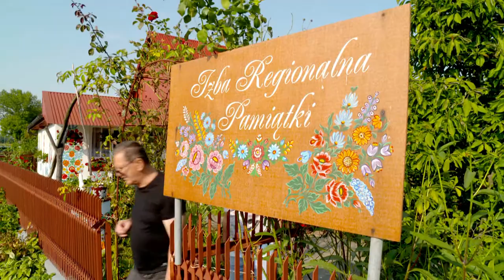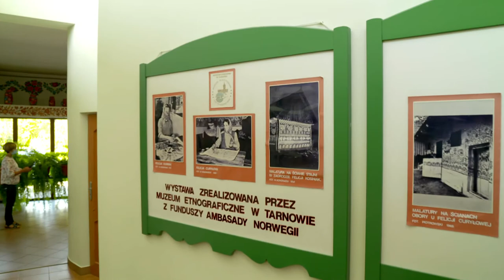Wioska jak malowana Zalipie